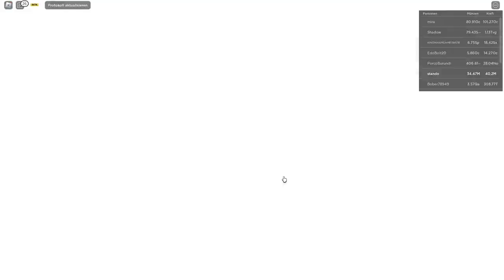Ein 999.999.999 Tod schlag in Roblox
➥Heute spielen wir Roblox!

➖ Werbung ➖

➖ Spiel  ➖
► Das Spiel was ich im Video Spiele!

➖ Mein Equipment ➖

➖ Hashtags➖